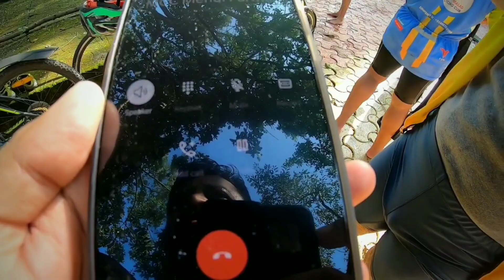[Part - 1] 100 km Cycling Ride | Long Distance Cycling | Borivali To Sativali Garam Kund Ride